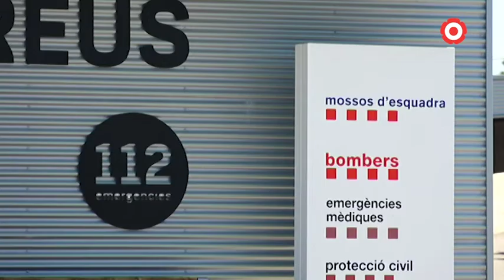La sala dels Mossos de Reus registra un brot de coronavirus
Des d'USPAC, el sindicat dels Mossos d'Esquadra, denuncien el protocol de Salut i adverteixen que hi podria haver més positius